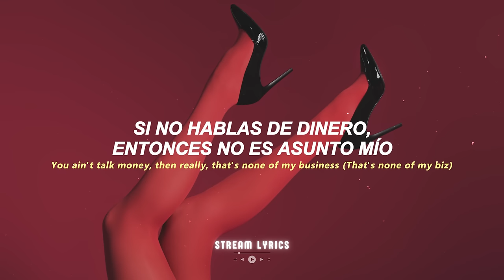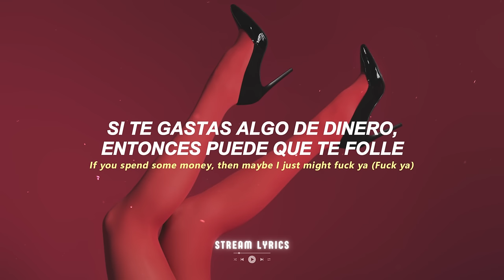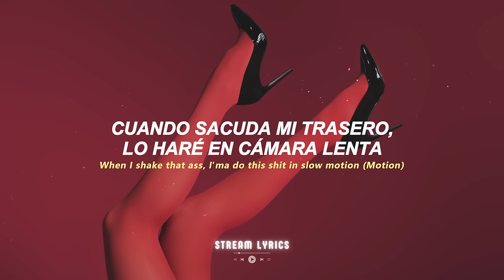Doja Cat - Rules [español + lyrics]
♫ ♬ ♪ ♩ ♭ ♪    𝔩𝔢𝔱𝔯𝔞/𝔩𝔶𝔯𝔦𝔠𝔰     ♫ ♬ ♪ ♩ ♭ ♪
Said play with my pussy, but don't play with my emotions (Emotions)
If you spend some money, then maybe I just might fuck ya (Fuck ya)
When I shake that ass, I'ma do this shit in slow motion (Motion)
You got a whole lotta cash, and nigga, you know I want it (Want it)
Play with my pussy, but don't play with my emotions (Emotions, yeah)
If you spend some money, then maybe I just might fuck ya (Fuck ya, yeah, yeah)
When I shake that ass, I'ma do this shit in slow motion (Motion, slow motion, yeah)
You got a whole lotta cash, and nigga, you know I want it (Want it, you know I want it)

Break some bread up, nigga, that butter my biscuit (Ha)
You ain't talk money, then really, that's none of my business (That's none of my biz)
I don't even need these lenses (Yeah)
20 on 20 my vision (Woo)
Bad yellow bitch with her eye on the prize
But nigga, I ain't no minion (Yeah, yeah)
Millions, thousands, billions (Trillions)
Bobs on me like Dylan, blondes on me like Hilton
Wendy's on me like Williams, shouting, digging
Look at me like I'm alien, bitch, I'm fucking reptilian
Bitch, bitch, aw
All y'all bitches was wrong
Talkin' 'bout I fell off
You ain't even get on
Bitch, bitch, yaw
All y'all bitches is precious
Wait, I meant to say jealous
All y'all bitches is jealous
Bitch, bitch

(And now you playin' with my emotions)
Nigga, don't do it, you blew it
You tryna cast spells on a bitch with potions
Nigga, I need devotion
(Leaving you with that lotion)
Telling me this and that, the third
That shit for the birds, I'm ghosting
If you don't dive in that pussy like dolphins
If you don't dive in that pussy like oceans
Twins look identically like Olsens
Nigga, don't hide from the pussy, be open
Nigga want spy on the pussy like Austin
(Do I make you horny, baby?)
That's my ego that you stroking
Nigga, don't laugh 'cause the pussy ain't joking
Nigga, go splash when the pussy be soakin' (Yeah)
Where that nigga who don't play mind games at?
You got a fake gold chain on, change that
Tryna spit game while I'm on my way out, late ass
Where that nigga, man? Where he at? Where he at?